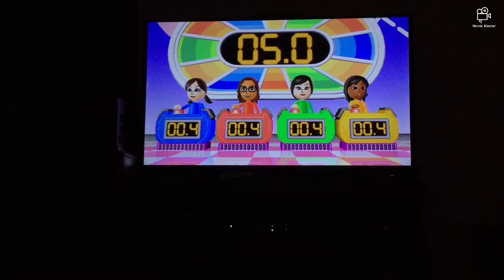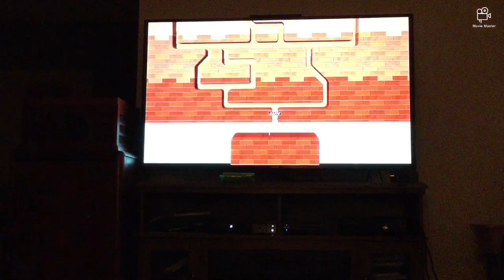Wii party minigames Marinette Vs Alya Vs Juleka Vs Haru